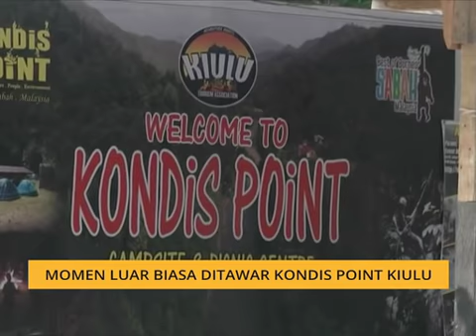Bicara Borneo: Momen luar biasa ditawar Kondis Point Kiulu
Kundasang, Gunung Kinabalu, ladang teh Sabah atau meneroka dasar laut di Pulau Manukan, Pulau Sapi mahupun Pulau Sipadan merupakan aktiviti sinonim pelancong yang datang ke negeri di bawah bayu.